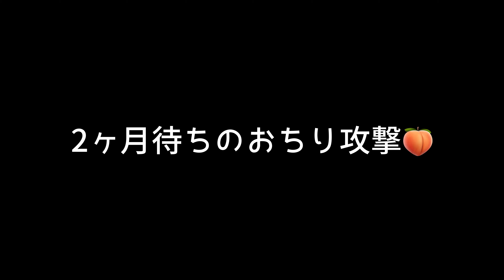フェレット達が2ヶ月の沈黙を破りました【ferret#801】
ミントの努力が報われたような気持ちでママは見ながら泣きそうでした😭💕

【フェレット紹介】
♀チョコ🐻 2018年4月30日生まれ
♂ミント🐻‍❄️ 2019年3月30日生まれ

⭐︎かかりつけ医
【アリイ動物病院】